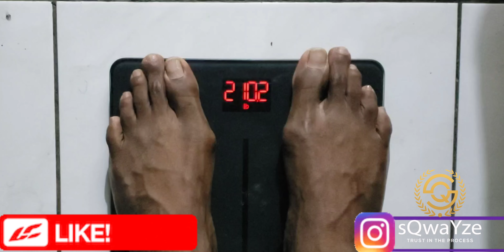DAY 2 || 2 WEEKS OUT || LEGS DAY || BODYBUILDING CHAMPIONSHIPS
with 12 days remaining for the championships , on legs today we focused on mostly contraction of the muscles just to keep blood moving around, keep muscles full and continue to deepened the cuts  and sculpt the perfect body overall.

The secret to weight loss